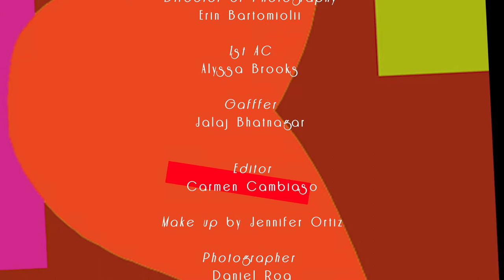Alice + Olivia Presents: 3 AM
Mock up fragrance campaign
Savannah College of Art & Design
Professor Alessandro Cannata
FASH 763
Creative Directors: Daryn Hughes, Na'Kayla James, Emmy Davidian, Manuela Sanchez

Daniel Roa: Photographer

Producers:
Carmen Cambiaso
Lucy Artigas

Editor:
Carmen Cambiaso

Director:
Xenia De Cazotte

Director of Photography: Erin Bartomioli
1st AC Allyssa Brooks
Gaffer: Jalaj Bhatnagar
Make up: Jennifer Ortiz
Model casting director: Elisa Lonono

Models:
Nicole Agner
Connor Birley
Will Garlen
Isabella Guinness
Madison Lijewski
Laine Smith

Special thanks to Professor Oscar Betancour